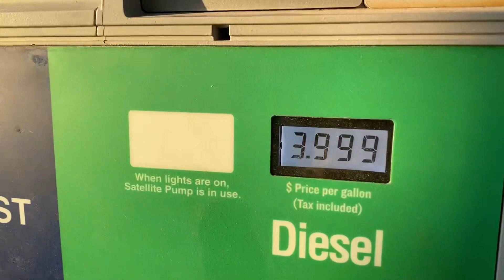I bought something brand NEW!